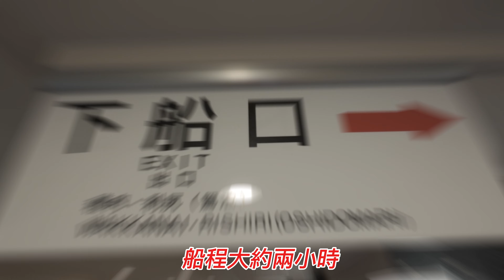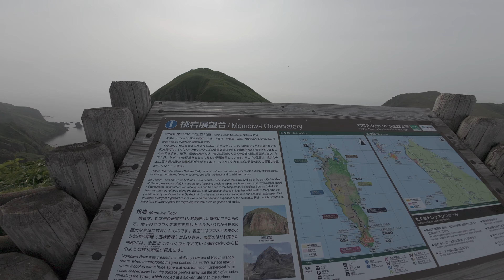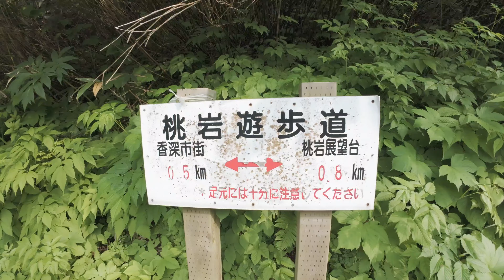《日本北海道之旅》Day02｜北海道｜稚內｜禮文島｜桃岩展望台